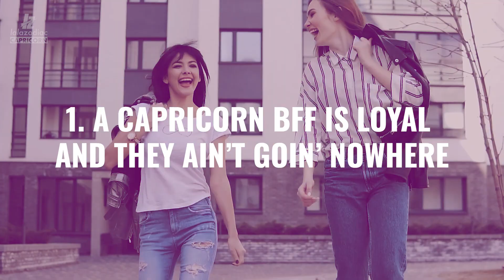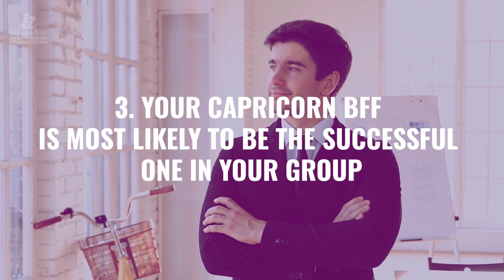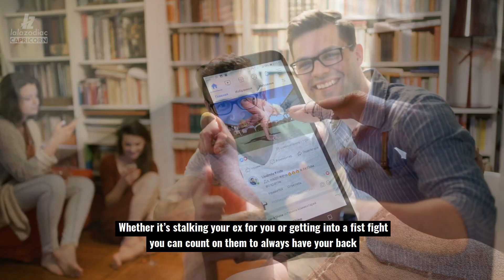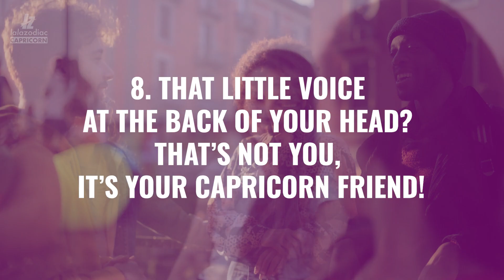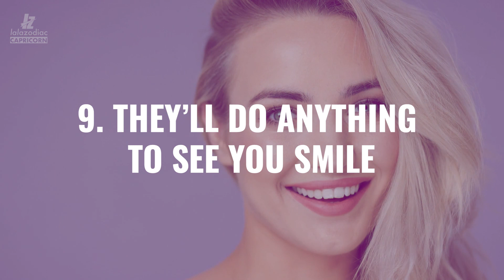13 Reasons Why You Definitely Need A Capricorn BFF In Your Life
Put your beanies on because it’s Capricorn season! Just like the winter season is filled with tradition and warmth, Capricorns are loyal and filled with love. They bring joy into one’s life and will always manage to make you smile. And that’s not even it. Here’s why you need a Capricorn best friend in your life: